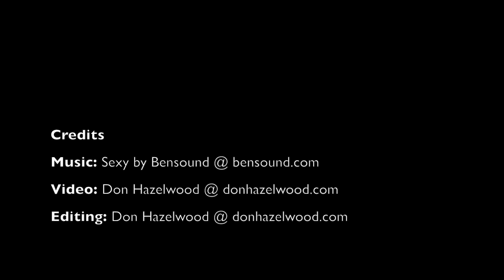Rainy Day Drive #1